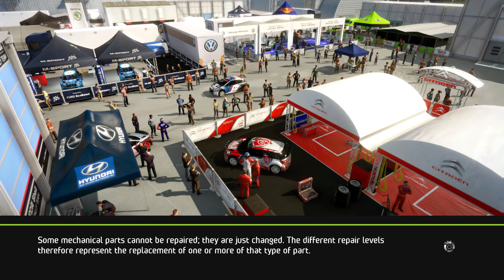WRC 6 - Crash-test dummy And Manager Achievement (Trophy)